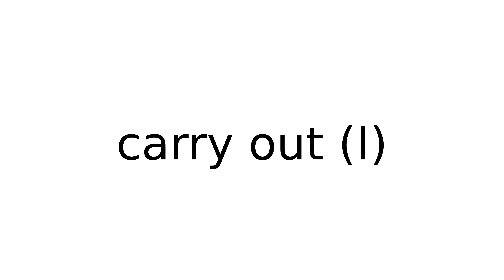carry out I